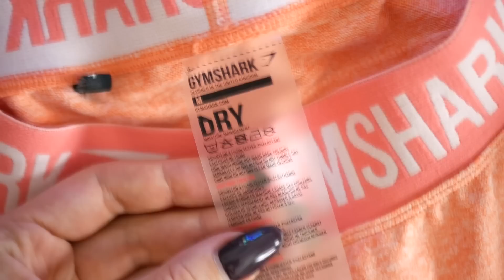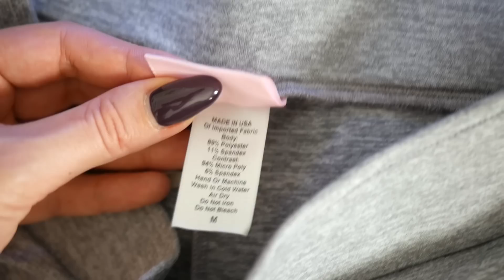Серьезно? 82$? ЧЕСТНЫЙ обзор! GYMSHARK, Socks leggings, IronbyMironova, Nike / Одежда для фитнеса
Сервис для заказа из США. Планируйте покупки к праздникам=)

Из видео:
FLEX LEGGINGS

Честный обзор и тест спортивной одежды!

НАШЕМУ КАНАЛУ НУЖНА ТВОЯ ПОМОЩЬ:
TGYM - лучший фитнес канал на ютуб для девушек. Тренировки, правильное питание, мотивация и всегда бесплатный марафон похудения. Полное руководство для достижения любых целей! Тренировки дома, для похудения, упражнения в тренажерном зале, рецепты правильного питания и многое другое ты найдешь на нашем фитнес канале. Более 800 спорт видео на fitness тематику. Если у тебя еще есть вопросы о фитнесе: как убрать лишний жир? Что такое сушка? Как быстро похудеть? Может тебе нужна программа тренировок? Или тренер для занятия фитнесом - просто включай видео и начинай действовать!
Основа канала всегда будут простые, доступные фитнес видео тренировки для девушек, формат онлайн домашних тренировок и полезные пп рецепты и диеты.
Мы всегда поможем справится с проблемными зонами, убрать живот, подтянуть грудь, быстро накачать попу или пресс в домашних условиях, в том числе у нас есть видео с обзором на одежда для фитнеса, спортивная одежда, одежда для спорта и шорты.